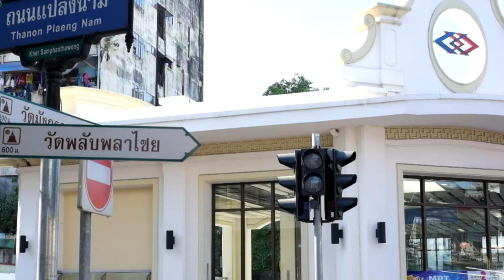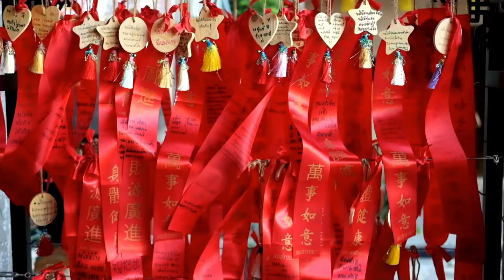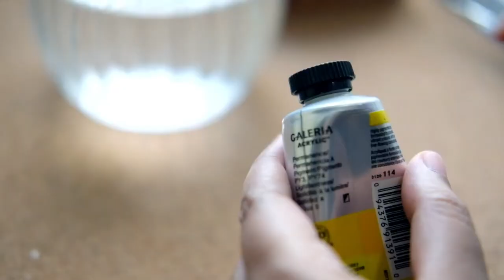(ฮก ลก ซิ่ว) ของขวัญตรุษจีน DIY | Rock Painting | How to paint Chinese God by is.ideastone [Ep08]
ฮก ลก ซิ่ว เป็น 3 เทพเจ้าจีน ซึ่งเป็นสัญลักษณ์แทนความเป็นมงคล 3 ประการของจีน แห่งการอวยพร ปัจจุบันนิยมสร้างเป็นเทวรูปประดับตั้งวางอยู่ภายในบ้าน
ในวีดีโอแสดงให้เห็นวิธีการวาดและการขึ้นชิ้นงาน ฮกลกซิ่ว เทพเจ้าจีน ในรูปแบบของ Is.ideastone

My studio. stone painting from Is.ideastone
Shop online.